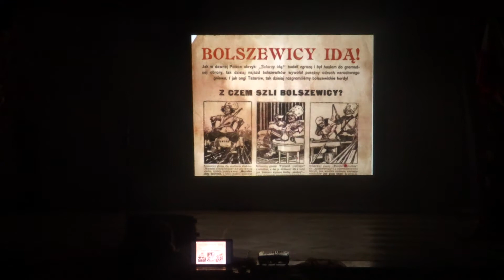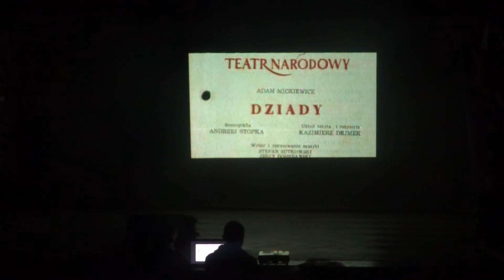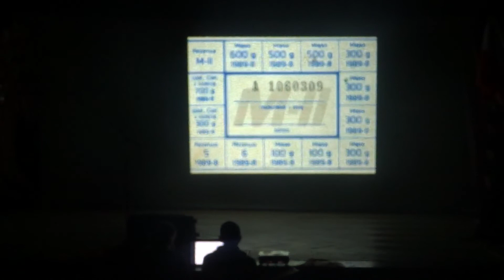Ta co nie zginęła cz 2 99 rocznica odzyskania niepodległości - akademia Stąporków2